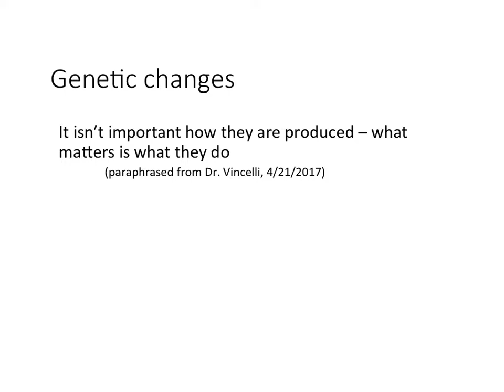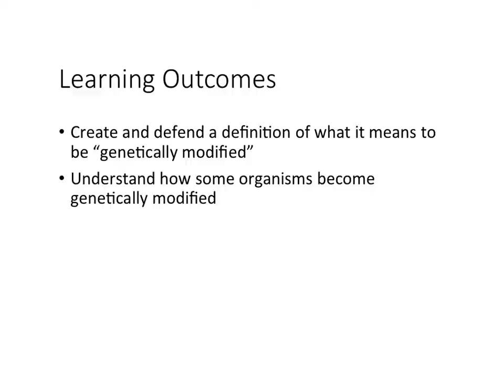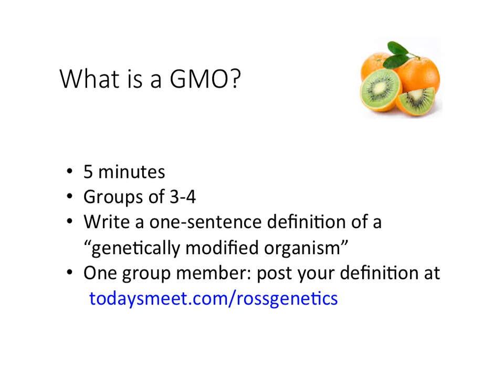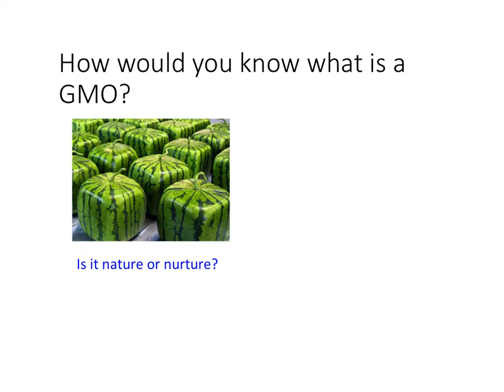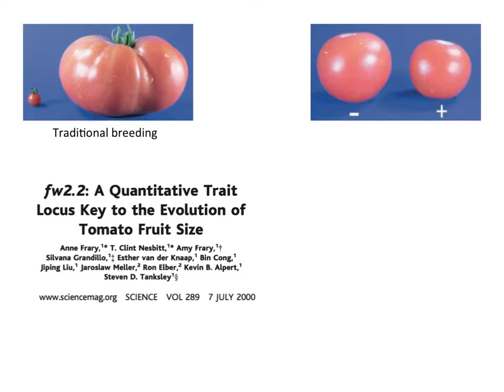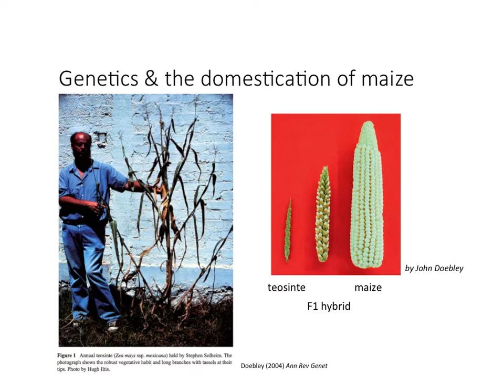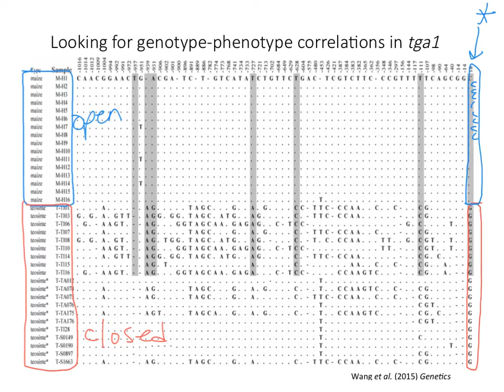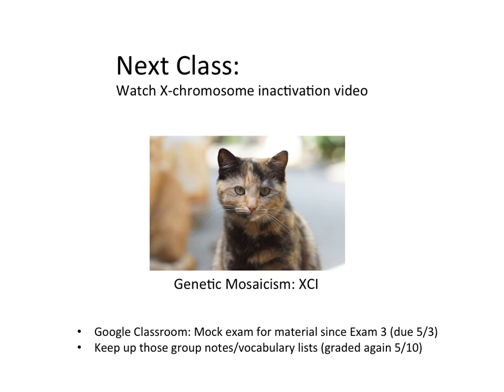170426 102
00:00 Introduction
01:22 Defining a GMO
03:02 Learning outcomes
03:14 Example GMOs
04:00 Group definitions of GMOs, with digression into the origins of mutations, what "natural" genetic variation comprises, etc.
19:16 Role of marketing in the "palatability" of GMOs
20:48 Nature or nurture example; regulation about labeling GMOs
23:22 Grape grafting as a GMO
24:39 Traditional breeding of tomatoes
26:30 AquAdvantage salmon
29:57 Arctic apple & the concept of trade-offs
33:44 Domestication of maize - GMO?
37:12 Genetic basis of a key phenotypic change in corn domestication
43:18 Thought question
45:12 Summary
45:44 Potential drawback of GMOs (including domestication): reduced genetic variation
47:00 For next class